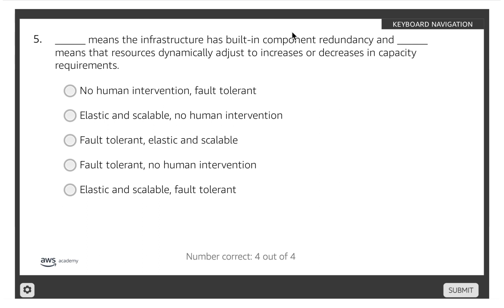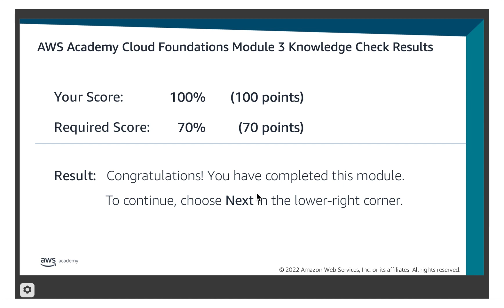AWS Academy Cloud Foundation | Module 3 Knowledge Check Answer | 2024